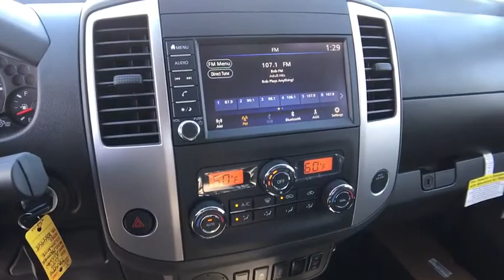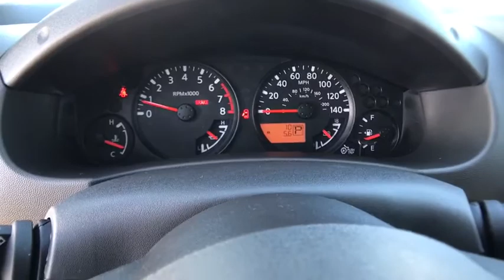2019 NISSAN FRONTIER KING CAB 4X2 SV Redding, Eureka, Red Bluff, Northern California, Sacramento, CA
GLACIER WHITE New 2019 NISSAN FRONTIER KING CAB 4X2 SV available in Redding, California at Crown Motors Redding. Servicing the Eureka, Red Bluff, Northern California, Sacramento, CA area.
2019 NISSAN FRONTIER KING CAB 4X2 SV  - Stock#: 19N454 - VIN#: 1N6AD0CU1KN884945